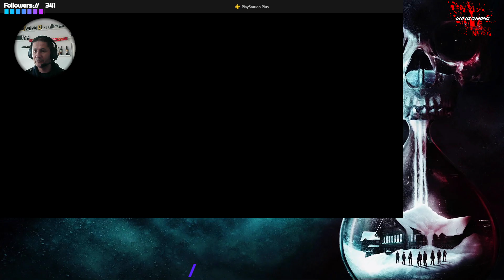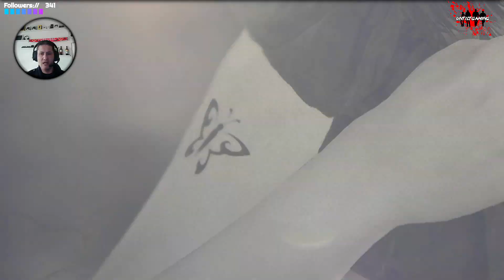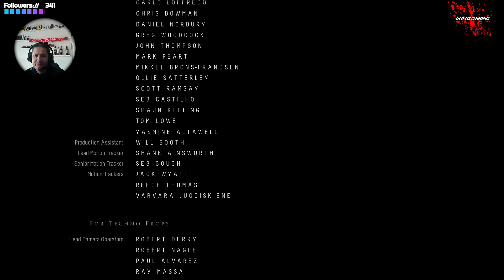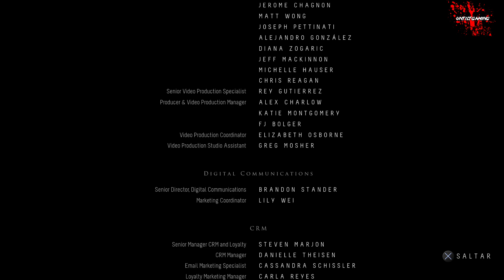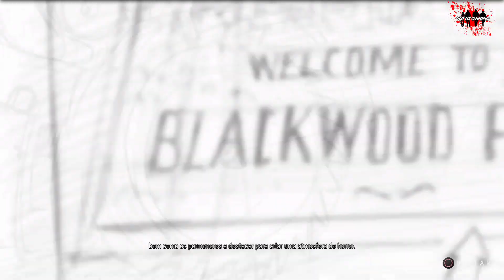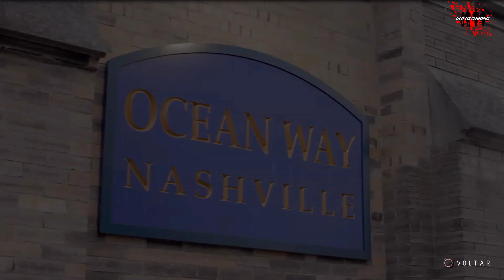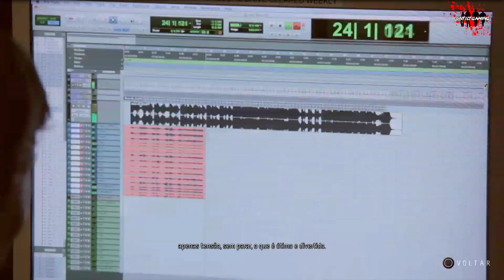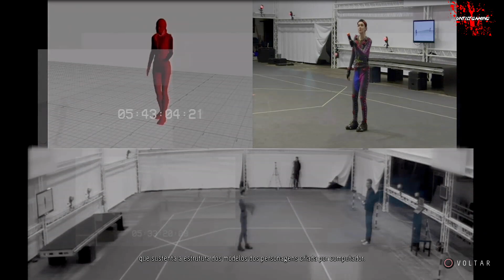Until Dawn #5 Wendigos (The END)